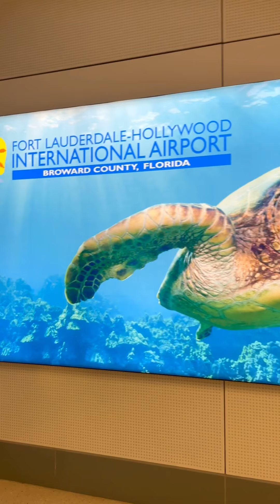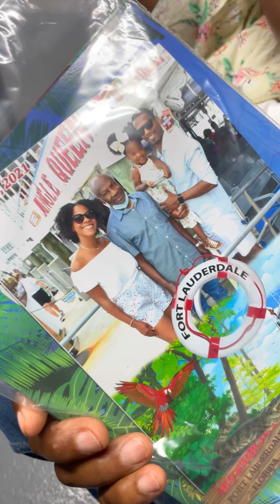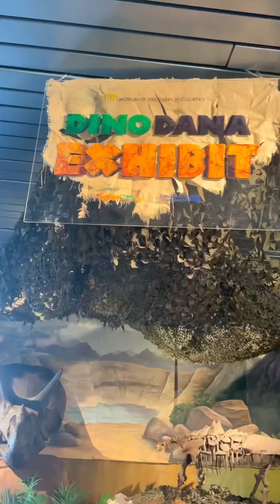FT. LAUDERDALE FAMILY VACAY - Jungle Queen & Museum of Discovery and Science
Our family took a quick trip back home to S. Florida to visit family and take Cami on a couple adventures. Check out the fun she had on her first boat ride on The Jungle Queen and her learning about  dino's and science at the Museum of Discovery and Science.